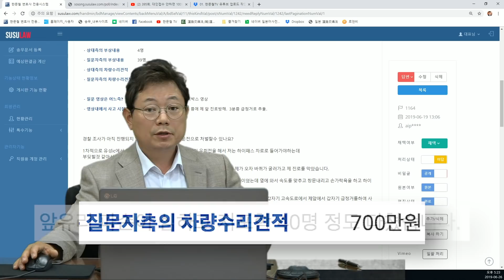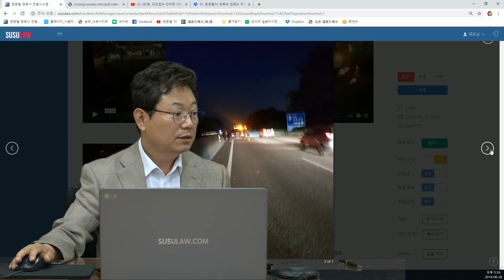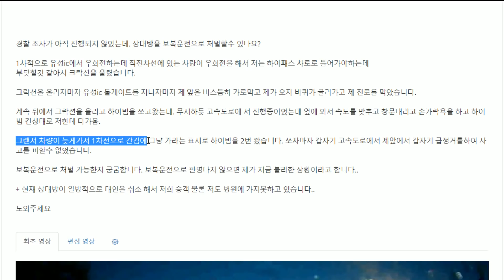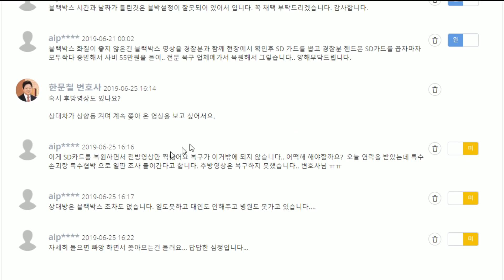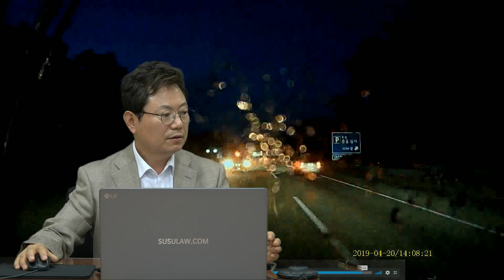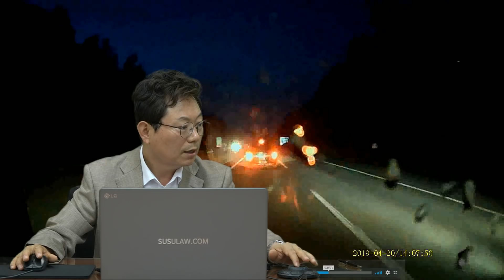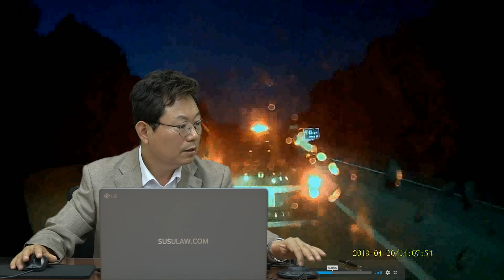1331회. SD 카드 잘못 만져 영상이 날아가 겨우 전방 영상만 복원했답니다. 앞차의 보복운전 인정될까요?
(고속도로, 후방영상, 복원, 상향등, 이유없는 급정거:안전거리 미확보, 보복운전, 앞차 60~70%, 블랙박스, 블박영상, 교통사고 영상, B1164)